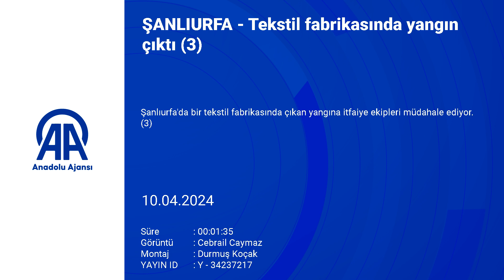GÜNCELLEME - Şanlıurfa'da tekstil fabrikasında yangın çıktı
Fabrika sahibi Abit Aslan: "Çok şükür can kaybı yok. Zaten bayram dolayısıyla işçilere izin verilmişti" DETAYLAR EKLENDİ

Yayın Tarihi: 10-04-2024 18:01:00